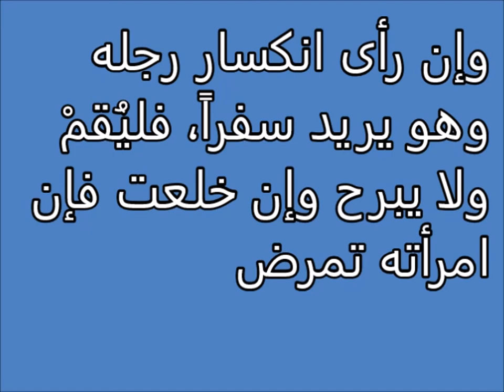انكسار رجله ، انخلاعها Tafsir ahlam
تفسير,
ابن سيرين,
تفسير احلام ابن سيرين,
تفسير حلم,
تفسير الاحلام للامام الصادق,
مفسر الاحلام,